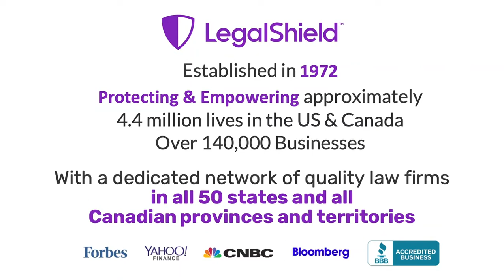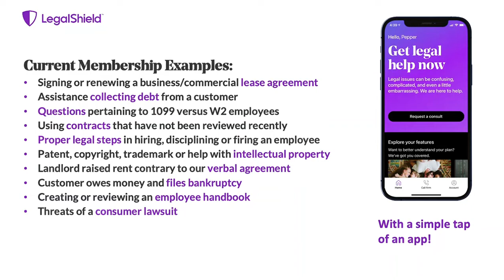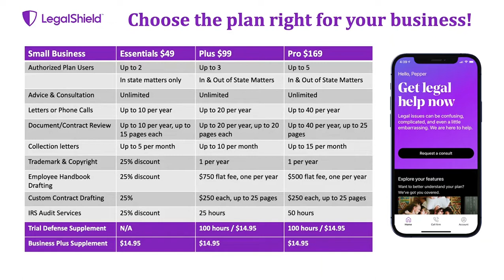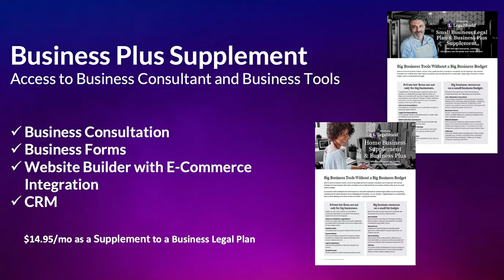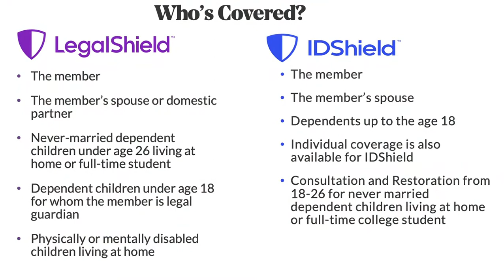PPLSI Small Business Overview with Melissa Peters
For any business owner that owns a privately-owned, for-profit company in the United States or Canada, we have an affordable way to get access to high-quality legal counsel on any legal issue.

About PPLSI

PPLSI has been one of the nation's leading providers of legal safeguards for individuals, families, and small businesses since 1972. We offer equal access to equal justice by providing people with the ability to obtain affordable legal coverage. From trivial to traumatic, our provider attorneys are here to advise you on any legal matter.

Our LegalShield plans cover more than 1.75 million families across North America. More than 40,000 companies offer our plans to their employees as a voluntary benefit, and over 100,000 small businesses utilize one of our small business plans. Our IDShield plans are one of the industry’s most affordable, comprehensive plans, which cover you, your spouse, and up to 8 dependent children under the age of 18. Worry less and live more.

LegalShield and IDShield | For Small Business | PPLSI